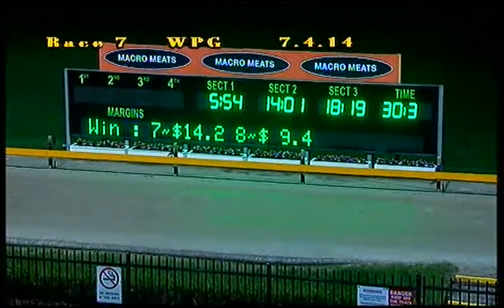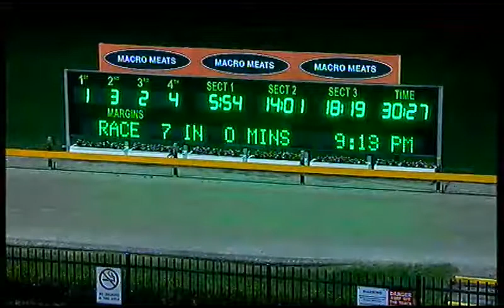WENTWORTH PARK-07042014-RACE-7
Description